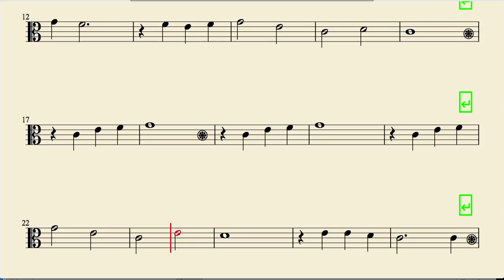Oh When the Saints Go Marching In Partitura de Viola Cuando los santos van marchando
Partitura